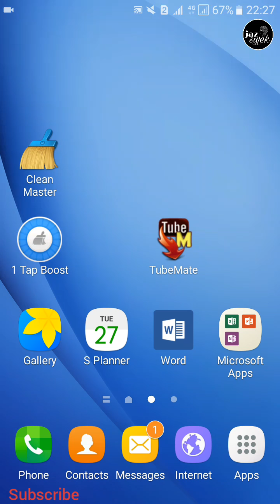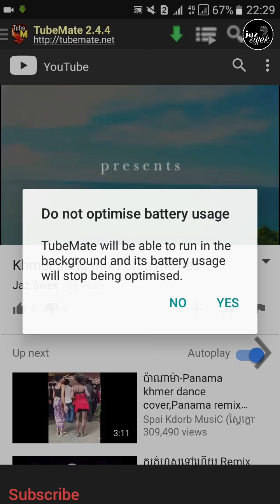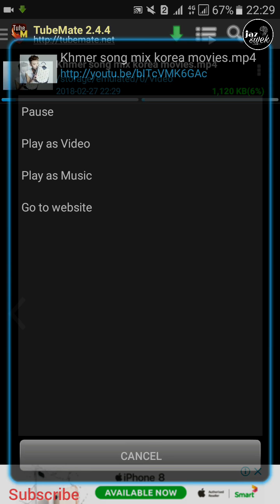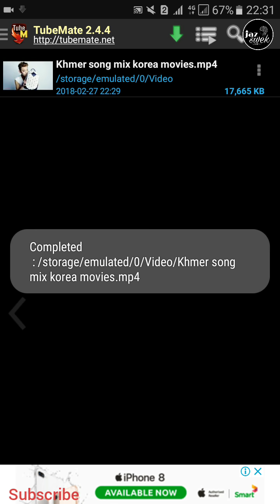How to download video from youtube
Camtoptec,smartphone technology,samsung j7,how to use samsung program,make money from youtube,earn money from youtube,how to download video from you tube,how to screen shoot samsung j7,how to reset phone,how to create gmail by phone,how to use facebook program,how to make video by phone,how to screen video by phone,how to create id i cloud,how to make phone like computer,how to make blog videoHow to download video from youtube